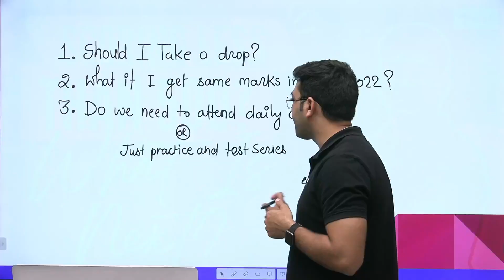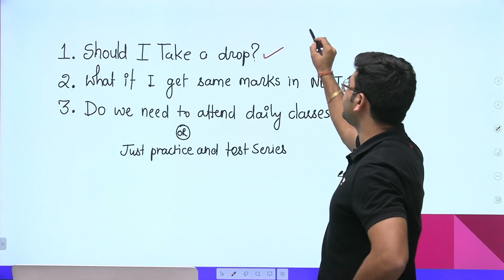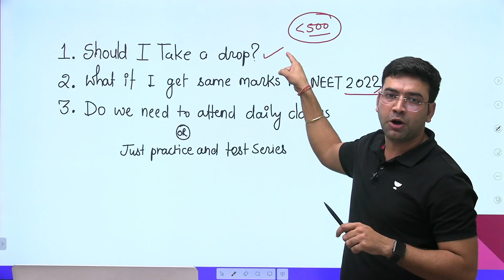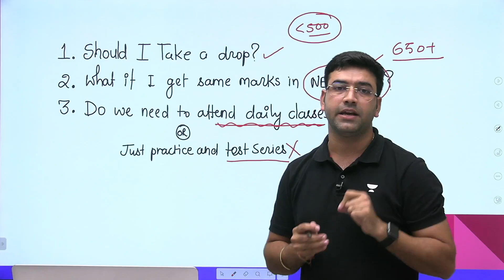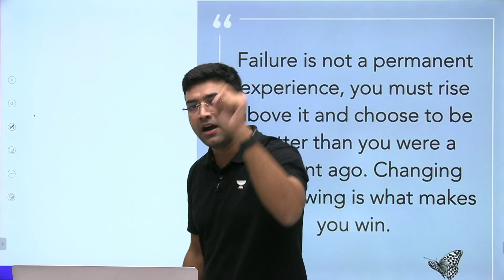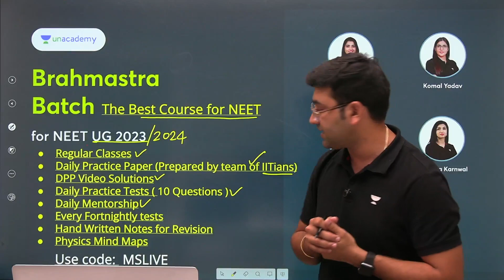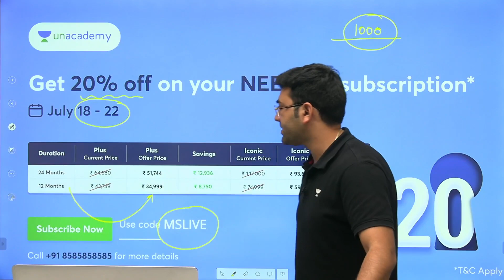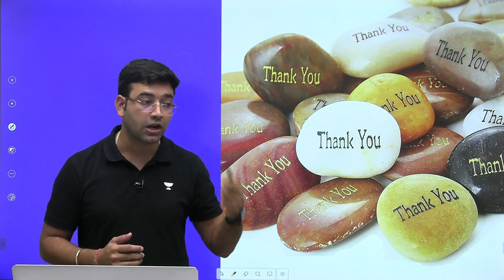Scoring Less Than 500 Marks In NEET 2022? | What's Next? | Mahendra Singh | Unacademy NEET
In this session, Educator Mahendra Singh will be discussing solutions after Scoring Less Than 500 Marks In NEET 2022.

Use code - MSLIVE